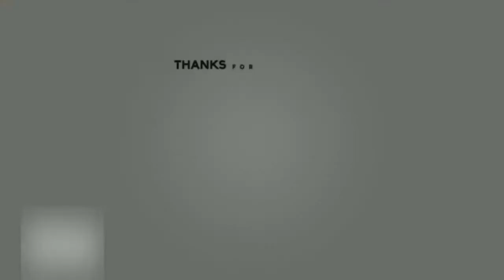How To Make Pizza Dough - Pizza Dough Recipe - Homemade Basics (Quick & Easy)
HOWL TO. Looking for a simple homemade pizza dough recipe to give your base added authenticity? This pizza dough recipe - Homemade pizza base. A great starting place for any pizza. This pizza dough is quick and easy pizza dough that involves no more than mixing a few basic ingredients but it still works brilliantly and tastes great

BUY HOWL TO MERCHANDISE

We all have at least one star baker in our households. Maybe it's mum, dad, nan or yourself. No matter who it is, this apron will show the rest of your family who the star baker is:

LINKS TO INVESTMENT PLATFORMS

If you get a high valued stock then what an amazing start. If you don't like the stock then sell it and use the free money to invest into the stock you want.

STAKE: If you want a free share of Nike, Go-Pro or Dropbox, use my link:

(code is shanew236 & you MUST top up within 24 hours to get the share)

TRADING212: Do you want to get a free share worth up to £100? Create a Trading 212 Invest account using this link:

(to receive a FREE SHARE with £1 invested)

** If using CFDs - they are complex instruments and come with a high risk of losing money rapidly due to leverage. 71% of retail investor accounts lose money when trading CFDs with this provider. You should consider whether you understand how CFDs work and whether you can afford to take the high risk of losing your money. **

DONT FORGET TO HELP THE CHANNEL

Sections of the footage found in this video are not original content created by us. Sections of this video are stock footage of products that have been gathered from the companies of the products and other creators. If you would like to discuss this matter or if you are the original owner of any of the used content, please don't hesitate to contact us and we will gladly take down the footage.